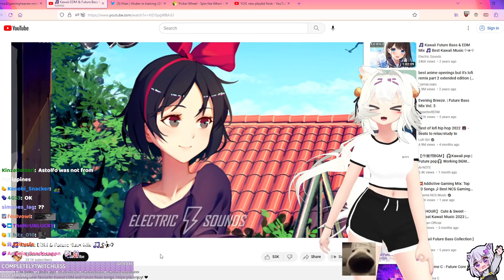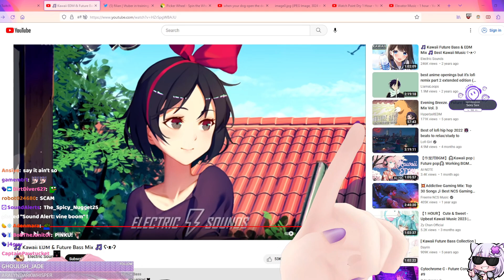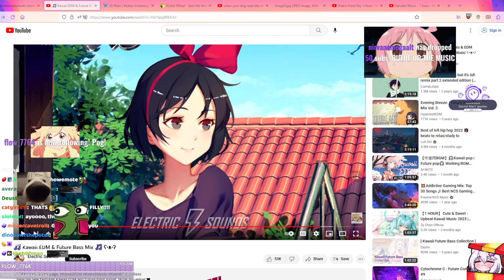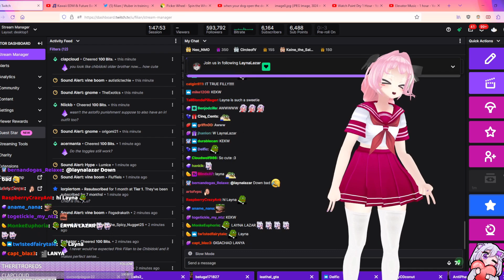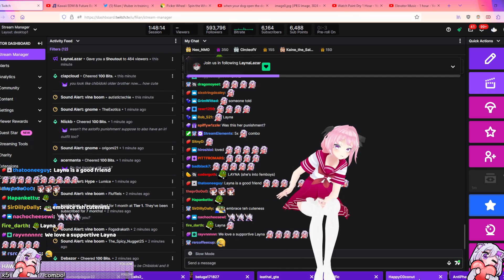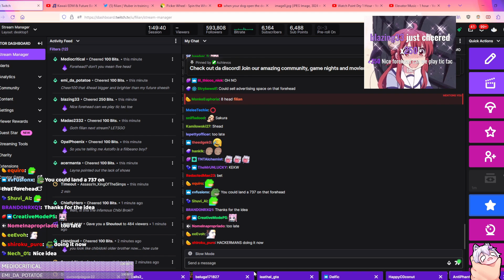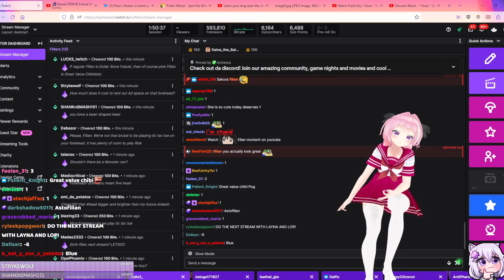Filian Wore Astolfo Outfit IRL & in VR || Gets a Surprise Call...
Astolfian

0:00 - Intro
0:19 - Outfit Reveal
2:57 - Surprise Call
4:15 - Nice 4Head